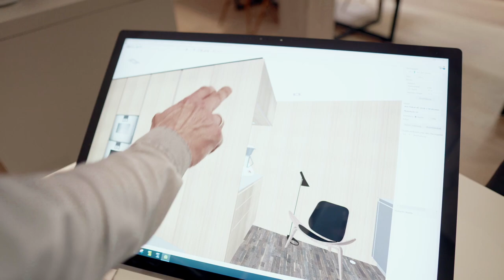Veigl Küchen Imagefilm 2020 - Küchenstudio Bayreuth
Andreas Veigl Lebensraum Küche GmbH Imagefilm / Werbespot
Das Küchenstudio bei Bayreuth in Speichersdorf